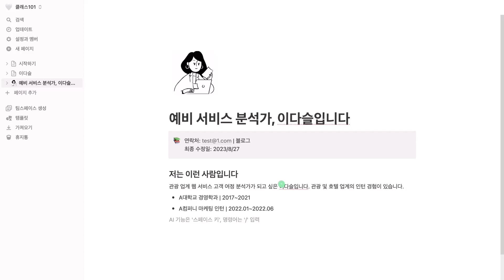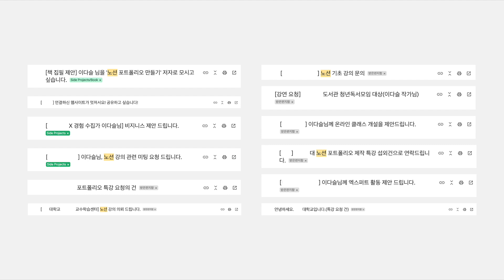요즘 누가 PPT로 포폴 만들어? 노션 하나면 시간과 퀄리티 모두 잡을 수 있는데! ㅣCLASS101 공식 예고편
취업/이직 치트키 노션의 AtoZ 가 궁금해?